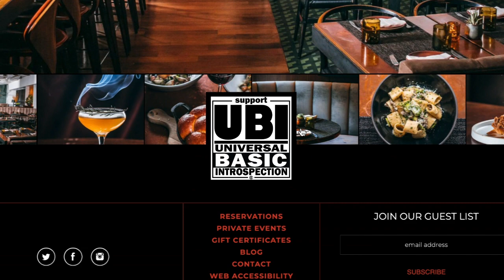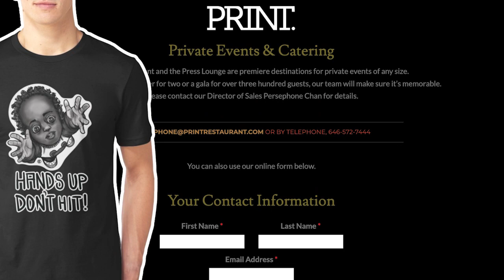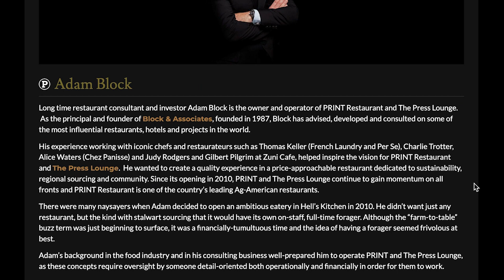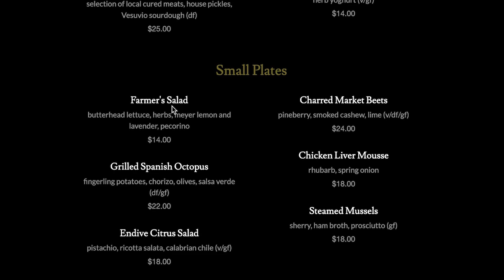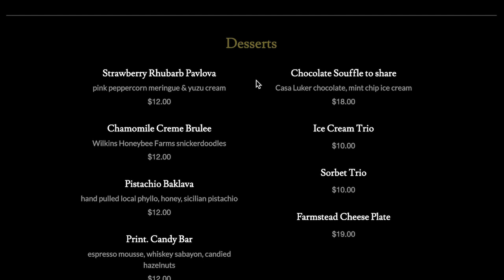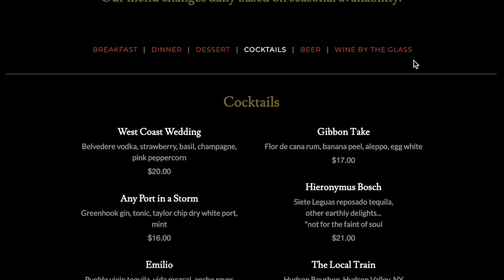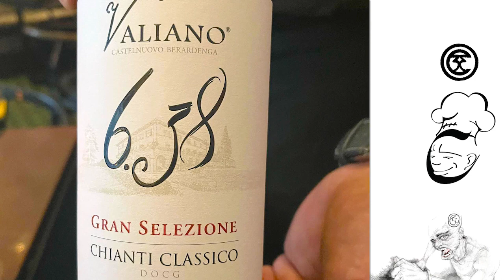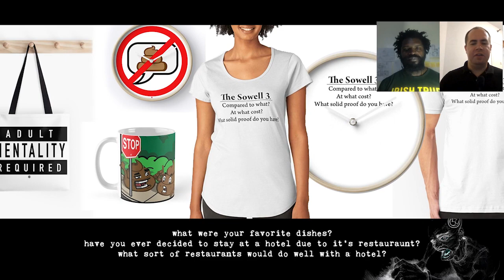PRINT Restaurant, NYC : Dishing Dish | You Are What You Consume pt. 22.1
In this Dishing Dish with Stephen Kirschner we discuss PRINT Restaurant. The Hell's Kitchen restaurant has varied cuisine with a focus on farm to table sourcing using seasonal ingredients. This results in a varied but high quality menu. Every restaurant can benefit from the services of a forager!

00:00:00- intro
00:15:55- heirloom sasso chicken
00:29:27- monkfish
00:37:20- local harvest steak
00:47:15- chamomile crème brûlée with wilkins honeybee farms snickerdoodles
00:54:49- strawberry rhubarb pavlova
01:00:33- chocolate soufflé, mint chip ice cream cappuccino to drink
01:06:23- pistachio baklava
01:10:14 print candy bar
01:15:06- black currant pate de fruit & mini brownie
01:19:17- chocolate macaron with salted caramel ganache & guava pate de fruit
01:21:30- strawberry-vanilla macarons & rhubarb pate de fruit
01:23:24- vanilla macaron with chocolate/passionfruit ganache & apricot pate de fruit
01:24:24- guava pate de fruit & nougat with dried strawberries & chocolate
01:26:29- conclusion